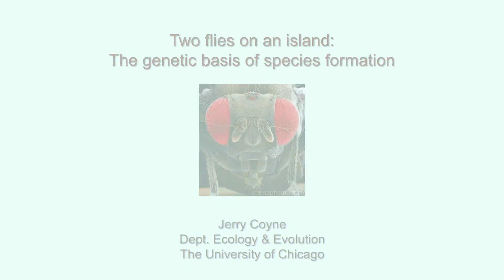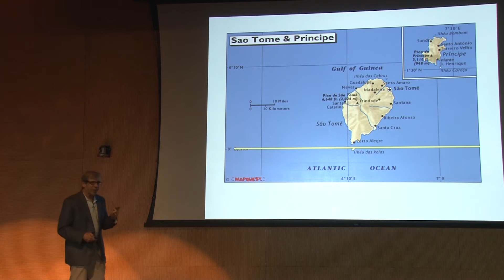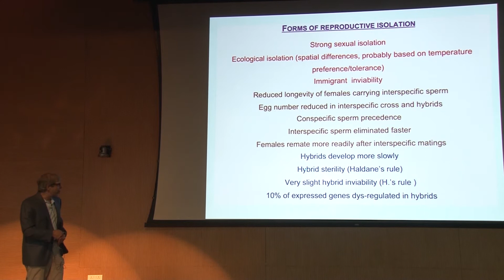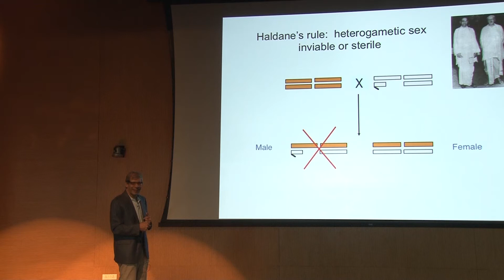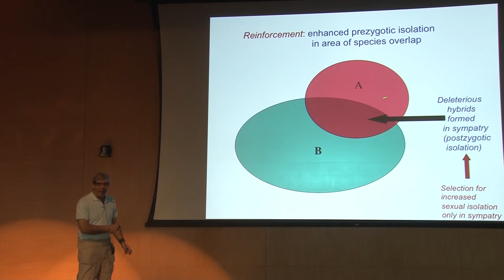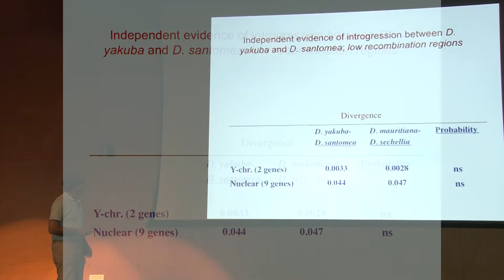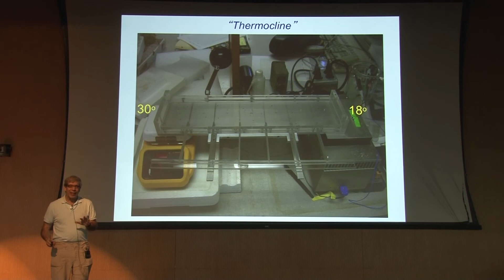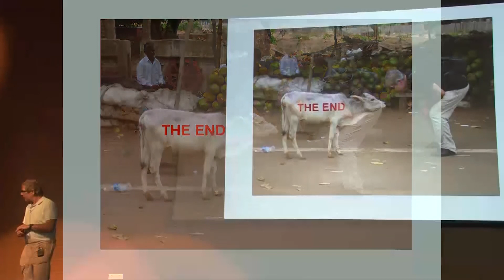Two flies on an island: Speciation in African Drosophila | Jerry Coyne